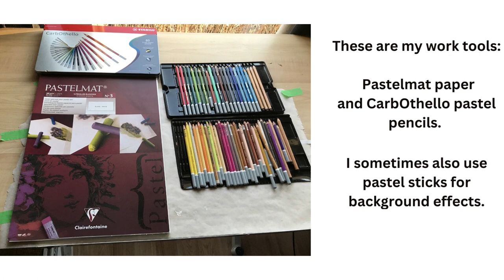Erika Farkas - Visual Artist working in pastels